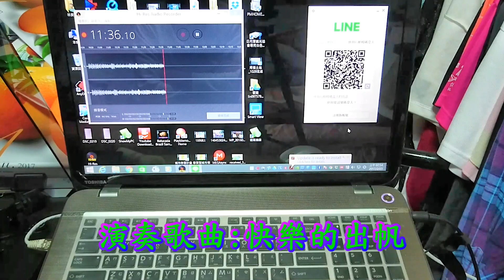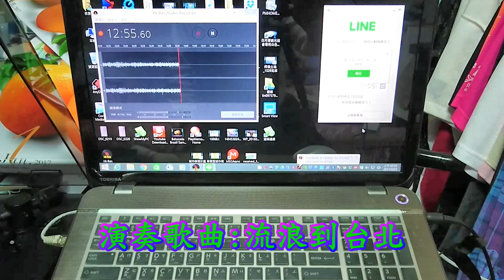國賓黑膠唱片~KP 3002~優美口琴獨奏集~2~65年10月再版